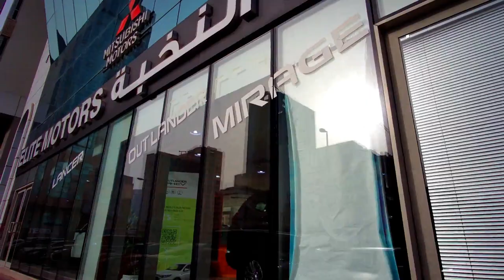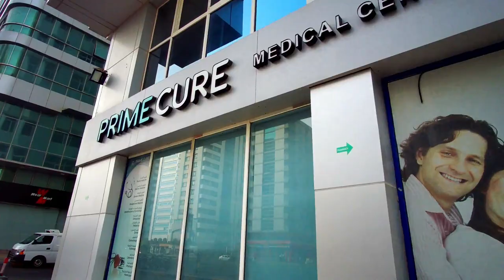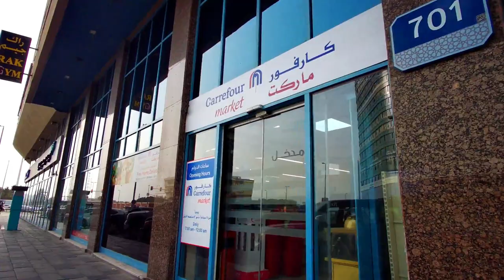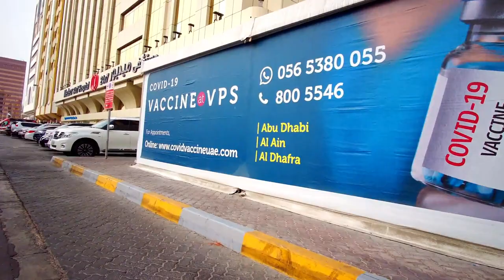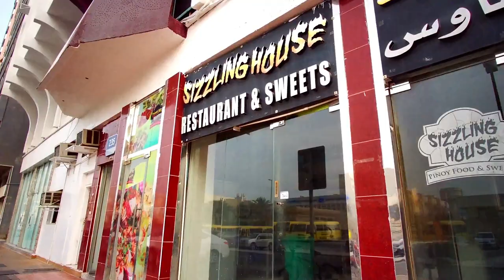Al Falah Street Abu dhabi | walking tour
Video exploring around Abu Dhabi, United Arab Emirates
# abu dhabi